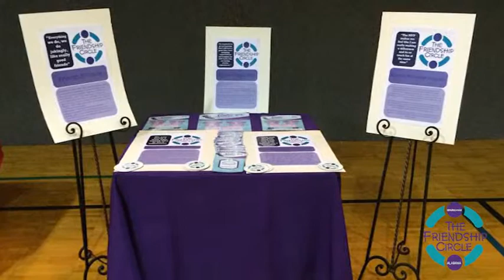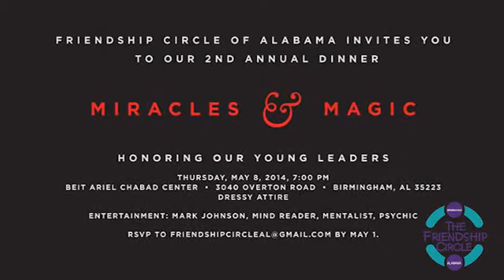Friendship Circle of Alabama Slide Show